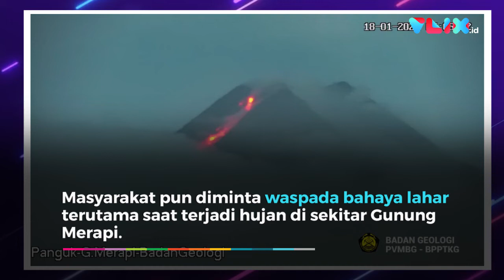Senin Pagi, Merapi Kembali Bergejolak! Warga Diminta Waspada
VIVA - Gunung Merapi kembali bergejolak pada Senin dini hari hingga pagi, 18 Januari 2021. Menurut data PVMBG, Merapi muntahkan guguran awan panas sejauh 1000 meter dan tinggi kolom 50 meter di atas puncak. Selain itu, juga terlihat enam kali guguran lava pijar terjadi dengan jarak luncur maksimum 600 meter ke barat daya.

Awan panas tercatat di seismogram dengan amplitudo 22 milimeter dan durasi 112 detik. Untuk tingkat aktivitas, Merapi masih dalam status Siaga atau Level III. Masyarakat pun diminta waspada bahaya lahar terutama saat terjadi hujan di sekitar Gunung Merapi. Pelaku wisata dan penambang pasir pun direkomendasikan untuk dihentikan sejenak karena bahaya yang mengancam.